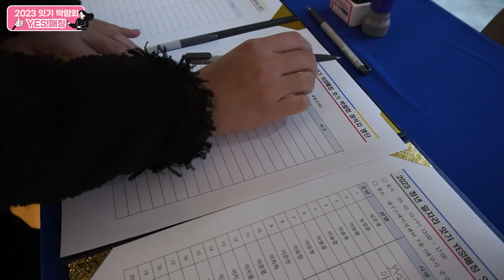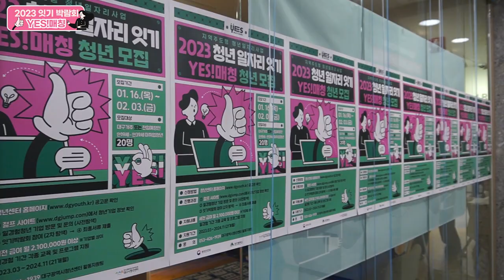[예스매칭]2023 청년 일자리 잇기 예스매칭 잇기박람회